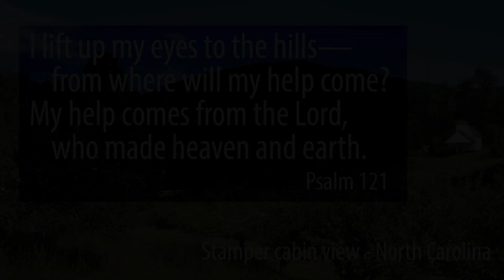Ask Pastor Dr Bryan Stamper - What's a Christian response to divorce?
Pastor Dr Bryan Stamper serves as the Senior Pastor at Rancho Bernardo Community Presbyterian Church. In this video his father, Bryan SENIOR (also a pastor who serves at Quest Church shares his wisdom after living through the painful process himself.